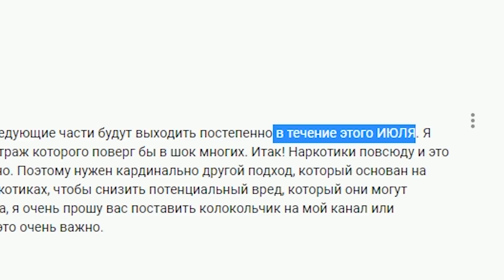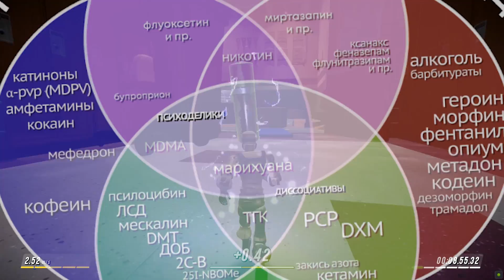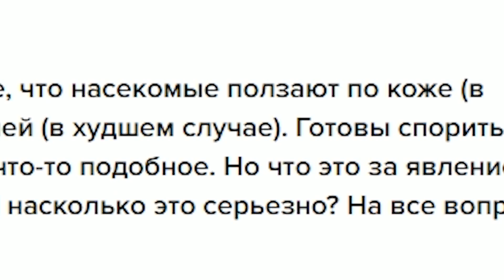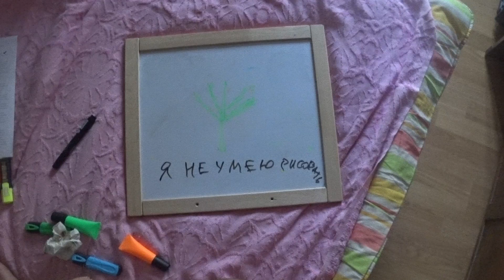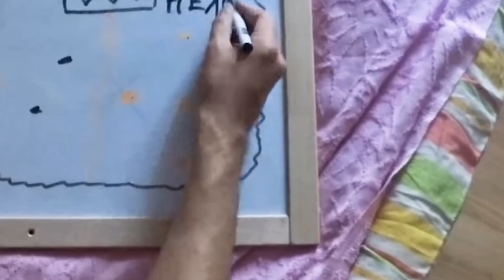МОИ НОЧНЫЕ ГАЛЛЮЦИНАЦИИ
Видео предназначено для зрителей старше 14 лет.